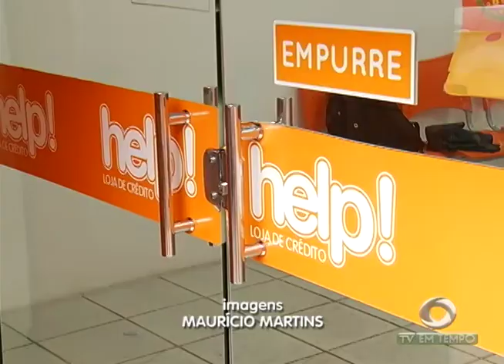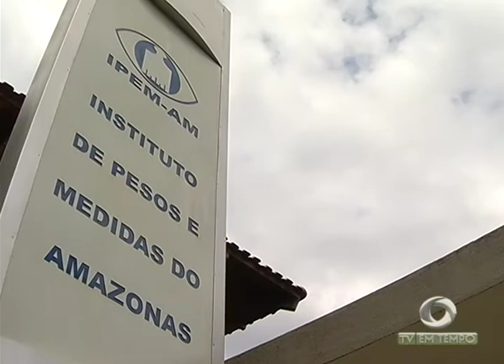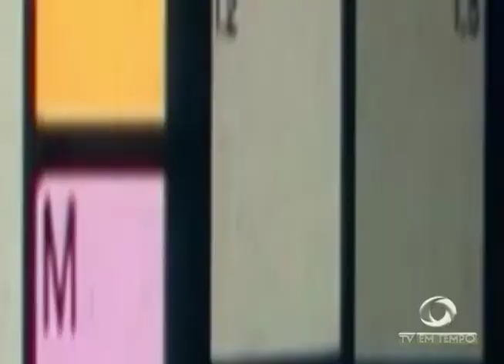BOLETIM EM TEMPO (04.07.2017) NOITE